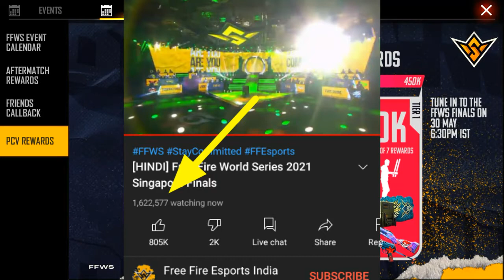FFWS 2021 Live Watching Rewards Redeem Code | Free Fire Today Redeem Code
😉 Hello My dear Subscribers And viewers 🙂 I hope You will Very Well. 😎

✔️Keep Support Me For Intresting Videos

Free Fire Top Country
1. Garena Free Fire Indonesia Live
2. Garena Free Fire Brazil Live
3. Garena Free Fire Brasil Live
4. Garena Free Fire India Live
5. Garena Free Fire Singapore Live
6. Garena Free Fire Thailand Live

GUILD NAME - ᏉᎥᎮ★ɢᴜɴᴅᴇ★࿐
GUILD UID - 66071379

So Friends 😎 Watch this video till end and if you enjoy this video so please hit the like 👍 button & share 📲 this video with your friends & Don't forget to subscribe 🙏 this Channel.